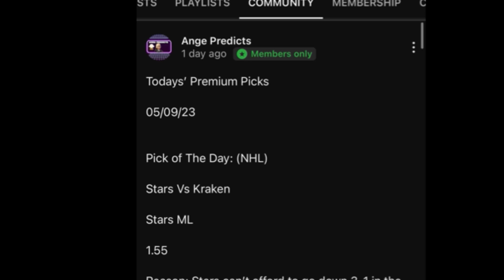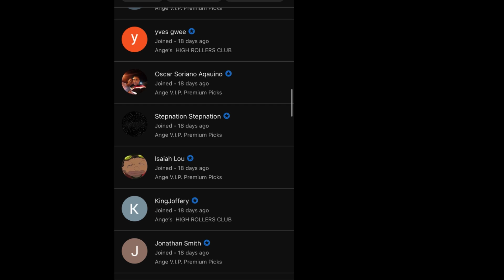WTA Tennis Predictions Today! 09/13/24 FREE PICKS and Betting Tips